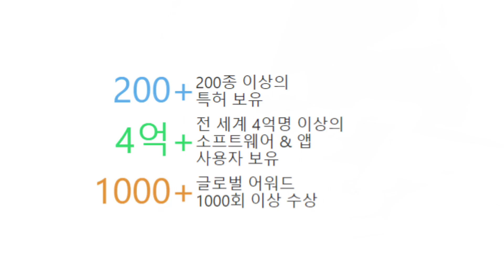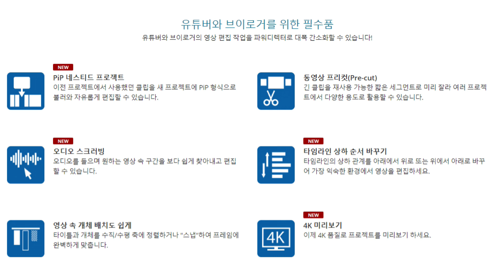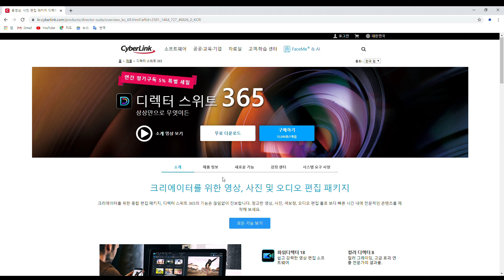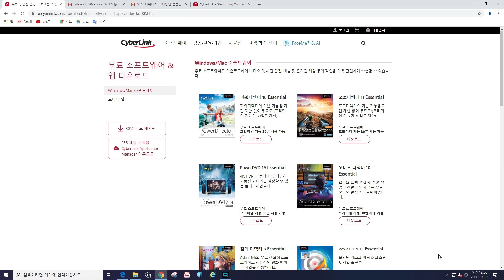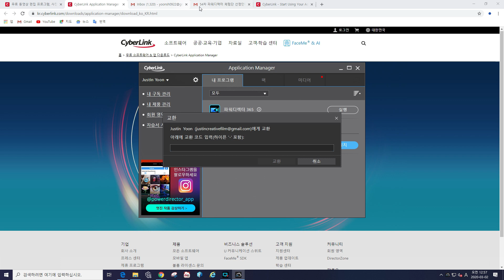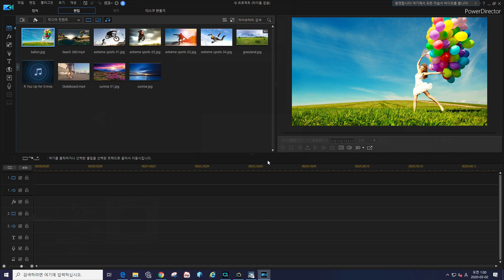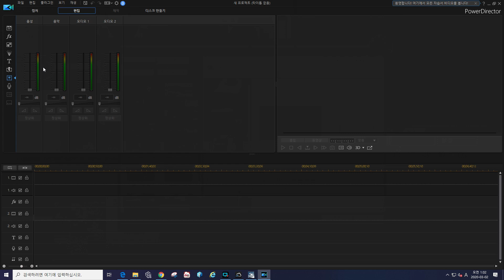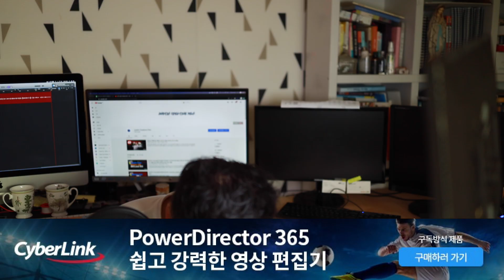[Powerdirector] 파워디렉터 영상편집 강의 1강. 파워디렉터 365는 무엇인가? 시리얼 인증, 설치 방법, 프리미어프로vs파이널컷vs파워디렉터 가격 비교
안녕하세요. 저스틴 크리에이티브 필름 입니다.

파이널컷 강의에 이어 오프라인 강의에서 많은 요청을 받은 파워디렉터 강의를 준비했습니다.

총 4개의 강의가 업로드 될 예정이며 파워디렉터 365는 드론플레이 체험단으로 한달 사용할 예정입니다.

파이널컷과 파워디렉터도 함께 비교해보면서 진행하도록 하겠습니다.

파이널컷프로 강의도 계속 진행하고 있으니 꾸준한 관심 부탁드립니다.

감사합니다.

파워디렉터 다운로드는?

Camera Type1
Body : Canon EOS R
Lens : RF 35mm F1.8 Macro IS STM
Lens : RF24-105mm F4 L IS USM

Video Information
Shutter Speed : 1/60
Aperture : f/1.8
ISO : 100

IMAC Infomation
Model Name: iMac
  Model Identifier: iMac18,3
  Processor Name: Intel Core i7
  Processor Speed: 4.2 GHz
  Memory: 16 GB

Radeon Pro 580:

  Chipset Model: Radeon Pro 580
  Type: GPU
  Bus: PCIe
  PCIe Lane Width: x16
  VRAM (Total): 8 GB
  Vendor: AMD (0x1002)